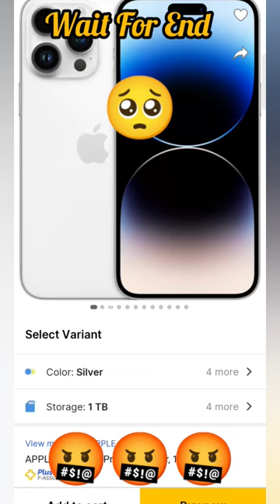i phone 📱OMG😱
fire
hawk gaming
ff shorts
ffff
free fire ki video
gta 5
mc stan
techno gamerz
allahu akbar
boys dance
20 (2.1%)
9 (1.0%)
5 (0.5%)
5 (0.5%)
4 (0.4%)
4 (0.4%)
4 (0.4%)
3 (0.3%)
3 (0.3%)
3 (0.3%)
3 (0.3%)
2 (0.2%)
2 (0.2%)
[19/01,car
chhoti chhoti gadi
crazy xyz
dj song
ek din pyar mc stan
ff
godzilla
kahani
lokesh gamer
shorts
sonic sonic
sourav joshi vlogs
2 (0.2%)
2 (0.2%)
2 (0.2%)
2 (0.2%)
2 (0.2%)
2 (0.2%)
2 (0.2%)
2 (0.2%)
2 (0.2%)
2 (0.2%)
2 (0.2%)
2 (0.2%)
2 (0.2%)
2 (0.2%)
2 (0.2%)
[19/01,titanoboa snake
100 hari di minecraft
2022 ja raha hai
400 in 1 game console
aawara
abdu
abrargun
accident status
adarshuc
adu pantun
ajju bhai ki video
aju gaming
alexunea tv
2 (0.2%)
2 (0.2%)
1 (0.1%)
1 (0.1%)
1 (0.1%)
1 (0.1%)
1 (0.1%)
1 (0.1%)
1 (0.1%)
1 (0.1%)
1 (0.1%)
1 (0.1%)
1(0.1%)
1 (0.1%)
1 (0.1%)
 aman gamer
amazing facts
amrit gaming
anaconda shop
anak bego main bola
ananda ramana song
anime
anuj vlog
arab video
arek
arm rayong
army training
attitude shayari girls
attitude status
1 (0.1%)
1(0.1%)
1 (0.1%)
1 (0.1%)
1 (0.1%)
1 (0.1%)
1 (0.1%)
1 (0.1%)
1 (0.1%)
1 (0.1%)
1 (0.1%)
1 (0.1%)
1 (0.1%)
1 (0.1%)
1 (0.1%)
[19/01.ayush ayush more
badge bhai face reveal
bakudeku
basti ka hasti mc stan
bato ne teri aisa jadu kiya remix
beautiful day
best bollywood horror movies
best funny video
bhoot film
bike race
bike racer
bike rider
bike riding
bike video
billo lofi
1 (0.1%)
1 (0.1%)
1 (0.1%)
1 (0.1%)
1 (0.1%)
1 (0.1%)
1 (0.1%)
1 (0.1%)
1 (0.1%)
1 (0.1%)
1 (0.1%)
1 (0.1%)
1 (0.1%)
1 (0.1%)
1 (0.1%)
19/01,bnl
bomb cake
boys attitude killer
bruno diferente
bsf army
bsk lieeee
bus
by by 2022 status
canal do geleia
canal do vinibug
capcut video tezlashtirish
cara membuat jebakan burung dari bot..
carameldansen
cartoon cartoon cartoon cartoon
cdrama
1 (0.1%)
1 (0.1%)
1 (0.1%)
1 (0.1%)
1 (0.1%)
1 (0.1%)
1 (0.1%)
1 (0.1%)
1 (0.1%)
1 (0.1%)
1 (0.1%)
1 (0.1%)
1 (0.1%)
1 (0.1%)
1 (0.1%)
 chainsaw man
chamiya patli kamariya
chandra song
chicken biryani
chinese paper plane
chocolate khane wali video
chocolate short video
chotu don ki video
christmas tree wala ped
chọc tổ ong
class 9 syllabus 2022-23 maths
cod mobile
collection vs tonde gamer
comedy videos
cr7
1 (0.1%)
1 (0.1%)
1 (0.1%)
1 (0.1%)
1 (0.1%)
1 (0.1%)
1 (0.1%)
1 (0.1%)
1 (0.1%)
1 (0.1%)
1 (0.1%)
1 (0.1%)
1 (0.1%)
1(0.1%)
1 (0.1%)
19/01, cricket bat
crime patrol
cycle under 2000
cách mua nick roblox
dainik game
daku
daku song
daman
danish jain ki accident ki video
dança se souber
death
define tik tok
den kece
desi bitwa
dharmendra film
1 (0.1%)
1 (0.1%)
1 (0.1%)
1 (0.1%)
1 (0.1%)
1 (0.1%)
1 (0.1%)
1 (0.1%)
1 (0.1%)
1 (0.1%)
1 (0.1%)
1 (0.1%)
1 (0.1%)
1(0.1%)
1(0.1%)
[19/01: dining cartoon
dị tractor
doraemon song in hindi
dravni bhoot ki video
drawing apps for android
drishyam 2 full movie
dua lipa cristiano
dudoshboy
duke 390 vs zontes 350 drag race
duku song
duniya ki sabse badi patang
el arte de ser defensa sergio ramos
eleven stranger things
en este mundo no seria feliz
entertainment
1 (0.1%)
1 (0.1%)
1 (0.1%)
1 (0.1%)
1 (0.1%)
1 (0.1%)
1 (0.1%)
1 (0.1%)
1 (0.1%)
1 (0.1%)
1 (0.1%)
1 (0.1%)
1 (0.1%)
1 (0.1%)
1(0.1%)
[19/01,: ertugrul ghazi season 1 episode 1
espíritu de lucha capitulo 66
excavator
excuses
f** you ka matlab kya hota hai
facebook ka vide0
farel prayoga
fats shorts
fee
fifa mobile config
fighter fish
firre firre
fish
fish ka photo
food shorts
1 (0.1%)
1 (0.1%)
1 (0.1%)
1 (0.1%)
1 (0.1%)
1 (0.1%)
1(0.1%)
1 (0.1%)
1 (0.1%)
1 (0.1%)
1 (0.1%)
1 (0.1%)
1 (0.1%)
1 (0.1%)
1(0.1%)
football skills
franky spy x family
free emotes
free fire comedy
free fire cs rank push live
free fire ka song
free fire song short
fri fair
friendship status
funk do nobru
funny short video
gadi chalana kaise sikhe
gadi tiktok
gali lahore di
game game
1 (0.1%)
1 (0.1%)
1(0.1%)
1 (0.1%)
1 (0.1%)
1 (0.1%)
1(0.1%)
1 (0.1%)
1 (0.1%)
1 (0.1%)
1(0.1%)
1 (0.1%)
1 (0.1%)
1 (0.1%)
1(0.1%)
[19/01,: gaming mafia
gana song dị
garba
gatot
giga chad
goku
good anime
granny
granny 3
gta 5 148
gta san andreas hardest mission
gtfs
guardians of galaxy
gulli bulli
gulli gulli song
1 (0.1%)
1 (0.1%)
1 (0.1%)
1 (0.1%)
1 (0.1%)
1 (0.1%)
1 (0.1%)
1 (0.1%)
1 (0.1%)
1 (0.1%)
1 (0.1%)
1 (0.1%)
1 (0.1%)
1 (0.1%)
1(0.1%)
[19/01, : gầu kinh dị
hack ff
hakai tv
hanuman ji ki ladai
happy new year 2023 status
harsh video
haunted dorm
hawk gamer
hayabusa tik tok
headshave
hed sod free fire setting
hello neighbour
hero plus manjha
himlands season 4
hindi bhalo gaan
happy new year 2023
iqra uk07 rider
1 (0.1%)
isom tv
1 (0.1%)
jabardasth new videos
1 (0.1%)
jenna ortega
1 (0.1%)
jibonto animation
1 (0.1%)
jungle mein sher baja
1 (0.1%)
kacheri song tamil remix
1 (0.1%)
kalu madari
1 (0.1%)
kannada horror movie
1 (0.1%)
kante
1(0king live performance.1%)
kanunna kalyanam song
1 (0.1%)
katun hl
1 (0.1%)
kereta listrik kita
1 (0.1%)
kho kho kaise khelte hain
1